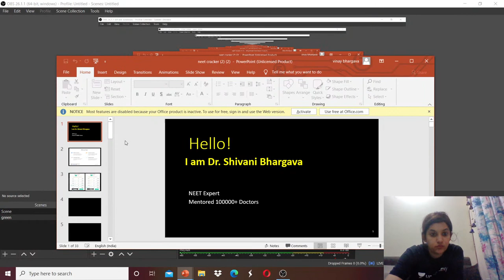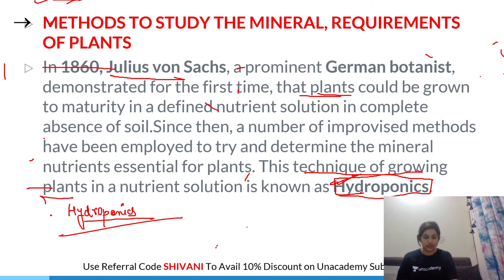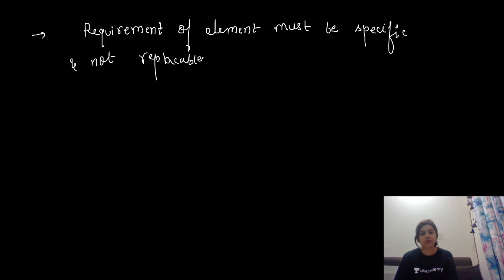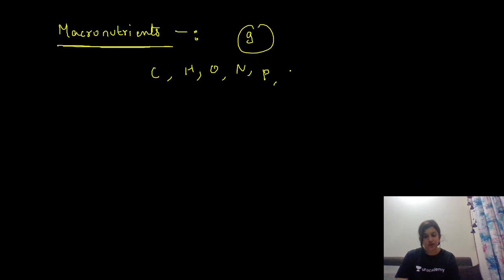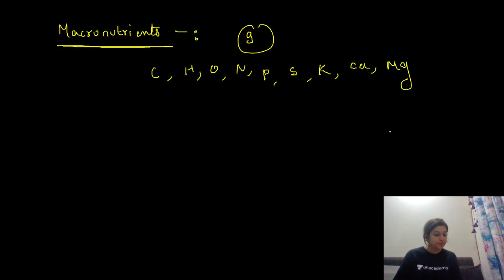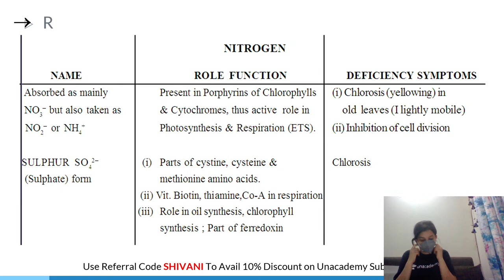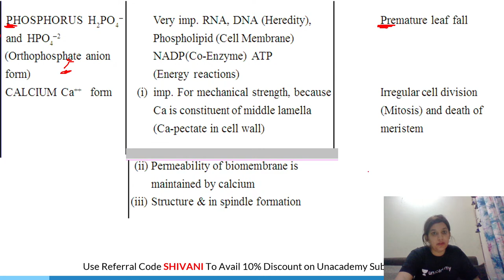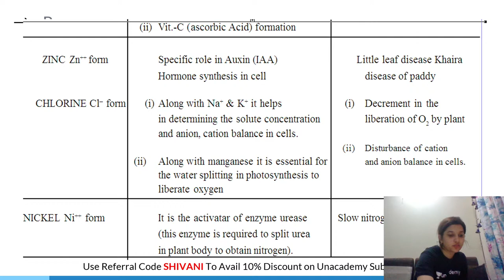L1: Mineral Nutrition | NEET Biology | जोश | NEET 2021 | Dr. Shivani Bhargava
Dr. Shivani Bhargava will discuss Mineral Nutrition from the series जोश for NEET 2021 aspirants. She shares various strategies to help you crack the NEET exam.

Unacademy Subscription Benefits:

1. Learn from your favorite teacher
2. Dedicated DOUBT sessions
3. One Subscription, Unlimited Access
4. Real-time interaction with Teachers
5. You can ask doubts in a live class
6. Limited students
7. Download the videos & watch them offline